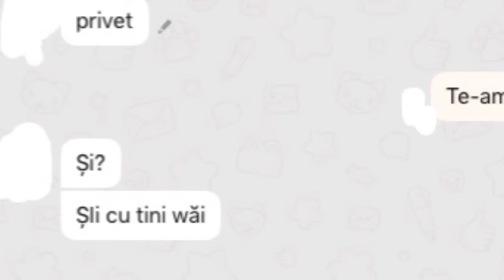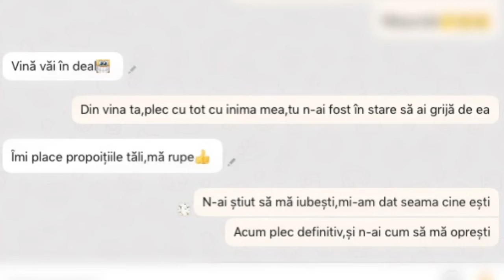LIRYCS PRANK|ALEX VALEA-DIN VINA TA😂